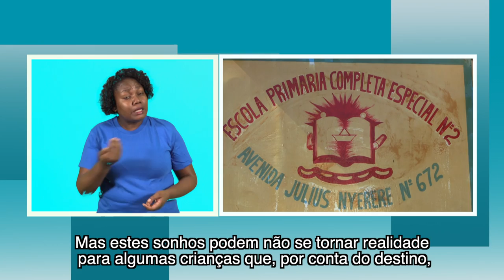CRIANÇAS CONTAM SONHOS QUE PODEM NÃO ACONTECER DEVIDO AO PROCESSO DE ENSINO EM MOÇAMBIQUE